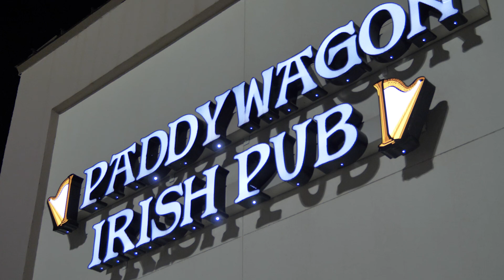Orlando's Neighborhood Pub